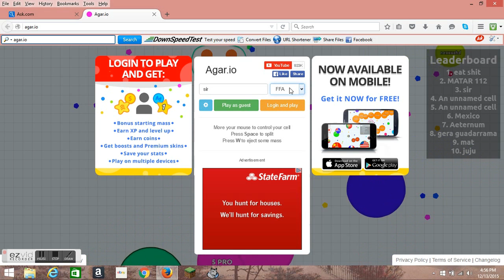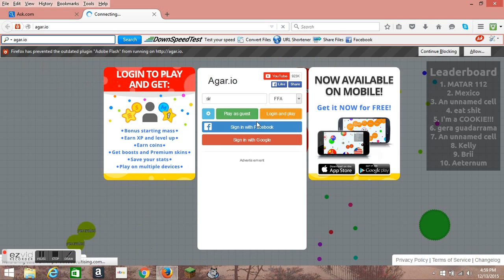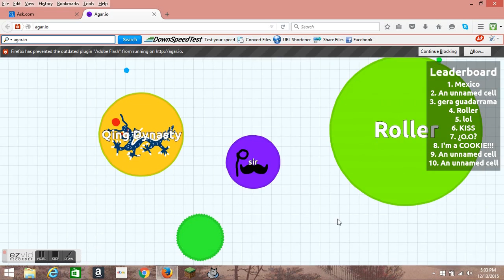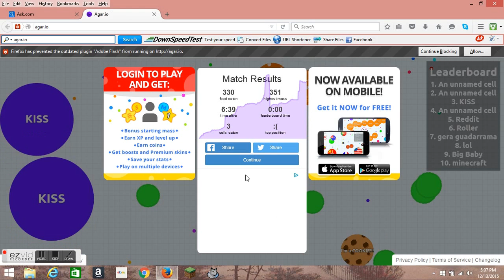1st video that is agar.io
I'm Going To be the biggest ball ever !